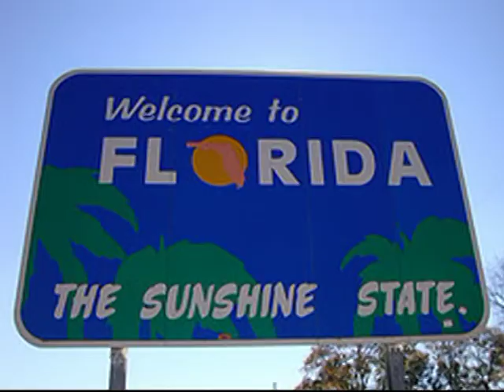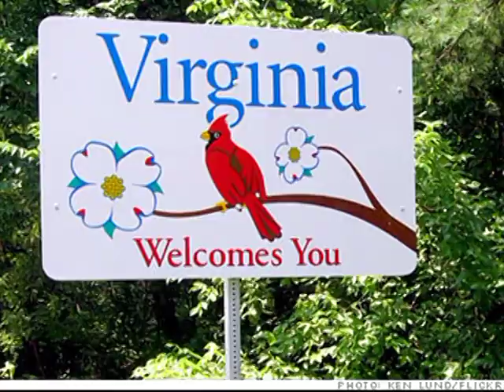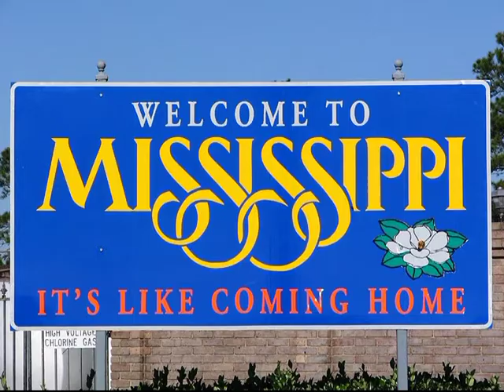Dixie Roads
Gatta love those old Southern roads and our rich Southern heritage and culture.  May it never be forgotten!